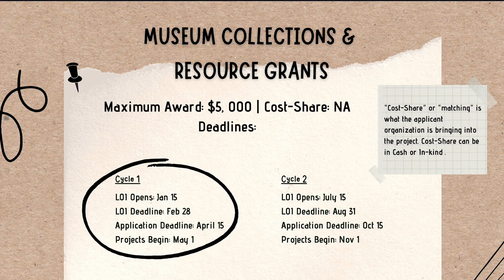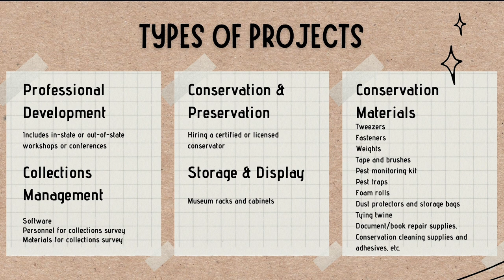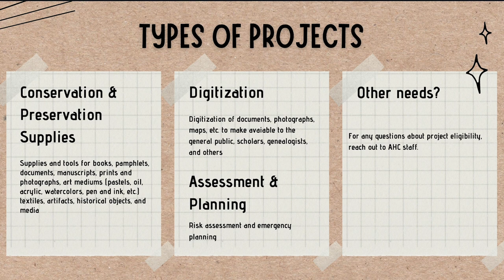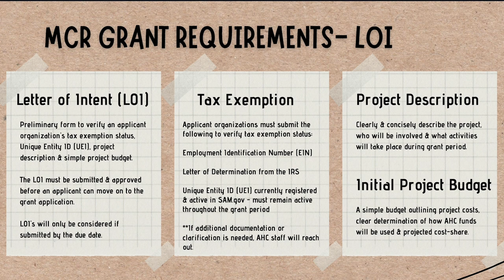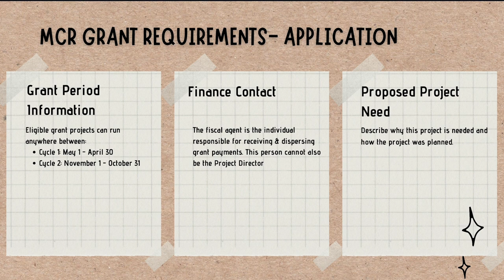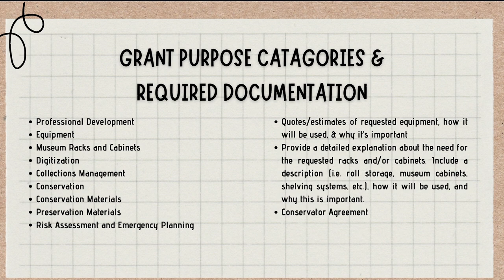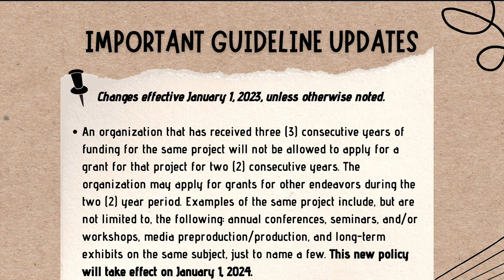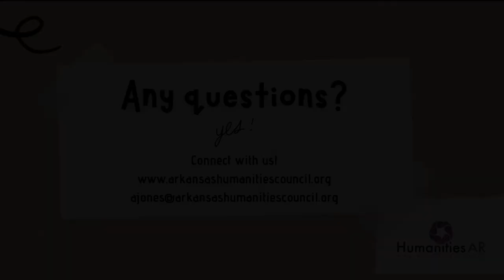Webinar Wednesday: Museum Collections and Resource Grants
Tune in for an overview of AHC's Museum Collections and Resource Grant. Topics include what to expect with the LOI, types of eligible projects, and required documentation.